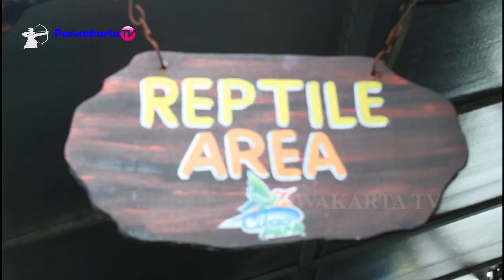CIKAO PARK WISATA FAVORIT DI PURWAKARTA || Munggahan With Parbud Purwakarta Mei 2019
Munggahan With Parbud Purwakarta Mei 2019